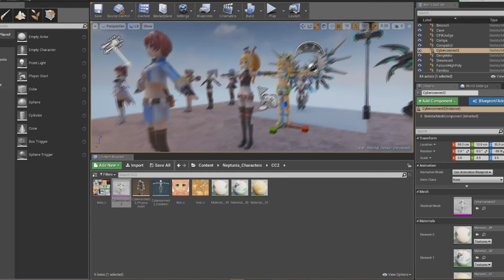Hyperdimension Neptunia Unreal Engine 4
Here are almost all the Hyperdimension Neptunia in the Unreal Engine 4. All in T-Poses no animations i have a idea for a project with these models but not going to work on it yet cause im already working on a project but it nice to see these characters in this engine.